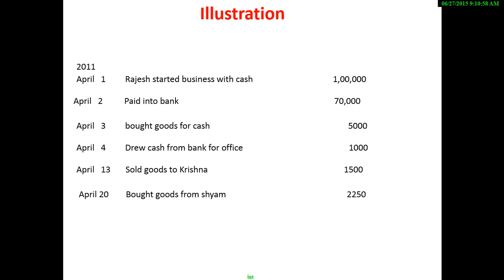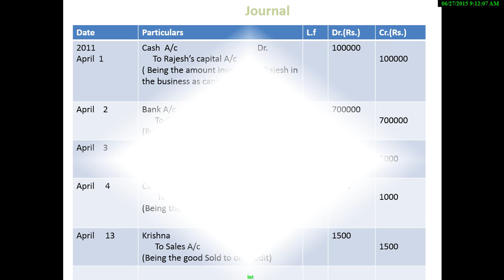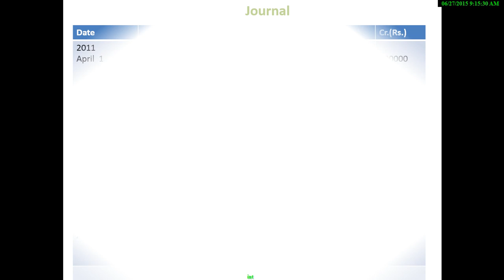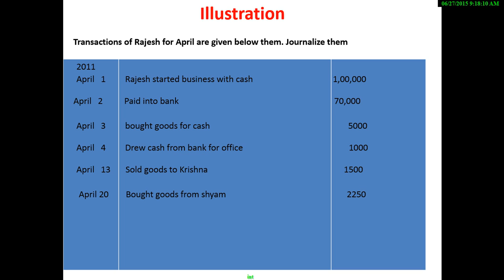accounting course in hindi - example of journal lecture 21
welcome to aasaanhaina.com. Dear viewers this site provide free education videos.